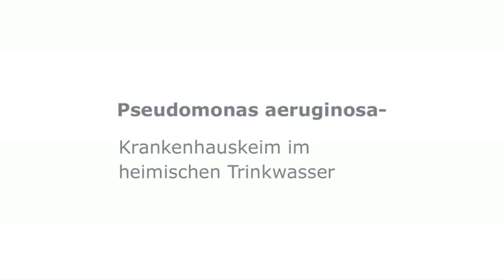Pseudomonas - Krankenhauskeim im heimischen Trinkwasser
Pseudomonas aeruginosa kann im heimischen Trinkwasser vorkommenn. Bisher als gefährlicher Krankenhauskeim bekannt, können Pseudomonaden auch für die Gesundheit außerhalb von Kliniken ein Risiko darstellen.